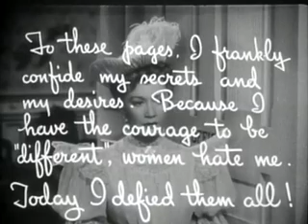Lady With Red Hair ('40) | Original Trailer | Miriam Hopkins, Claude Rains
Our January Star of the Month Miriam Hopkins stars in this historical drama as Broadway and silent film actress Mrs. Leslie Carter, whose sensationalized divorce from a Chicago millionaire left her ostracized and in a custody battle for her son.